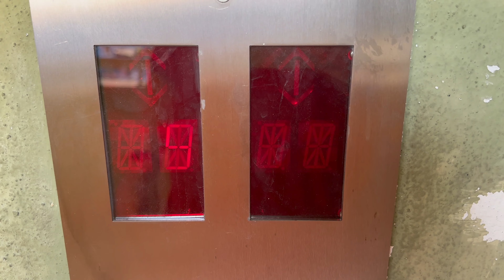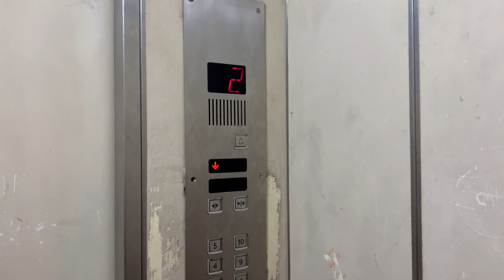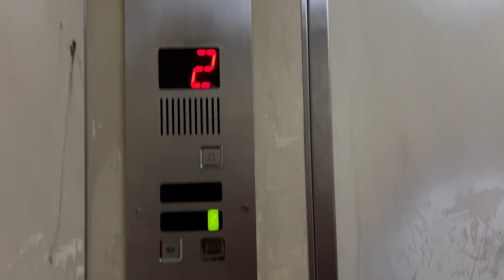2 Toshiba CV60 Elevators at Pangsapuri Kastam Bayan Baru, Penang, Malaysia.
One of the Toshiba CV60s installation with metal panel. This apartment has no keycard locked both for entrance and lift lobby, so it is quite easy to access these lifts.

Filmed on 31 August 2022 with iPhone 13 Pro by ZJ EleVids Productions.

【Lift Specifications】
Brand: Toshiba
Usage: Passenger
Capacity / SWL: TBA
Serviced Floors: G,1,2,3,4,5,6,7,8,9,10.
PMA Registration No.: PMA 17524 (Left) / PMA 17525 (Right)